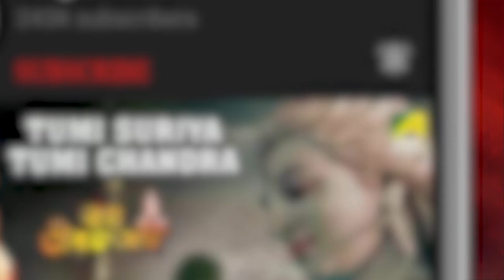Bantul Aur Saand Ki Ladai | बाँटुल और सांड की लड़ाई | Bantul The Great | Hindi Cartoon Video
Watch Most popular Hindi Cartoon (Animation) story - " Bantul Aur Saand Ki Ladai " ( बाँटुल और सांड की लड़ाई ) - Bantul The Great ( बाँटूल दी ग्रेट ) - Animation for Kids Story.

Bantul Aur Saand Ki Ladai (बाँटुल और सांड की लड़ाई) :-
Bacchu and Bicchu go looking for Bantul and Lambkarna when aunt tells them to bring them to clean the house. Bantul and Lambkarna disguise themselves as a clown and a monkey to escape from them. After some time they disguised as a bull and a calf. Disguised as a bull Bantul hit both Bacchu and Bicchu so hard that one landed atop a tree and one in a pond that has crocodiles.